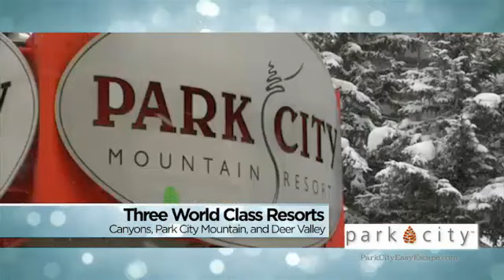Park City cluster buster